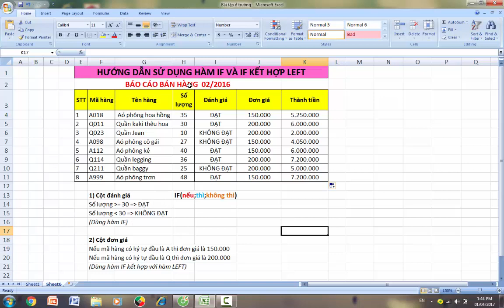Hàm If kết hợp hàm Left - Nguyễn Thị Hồng